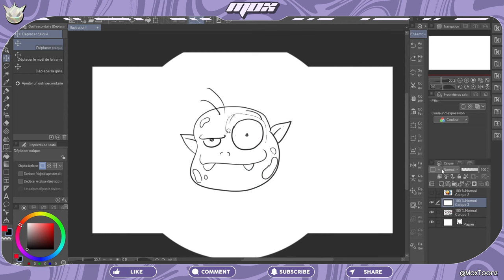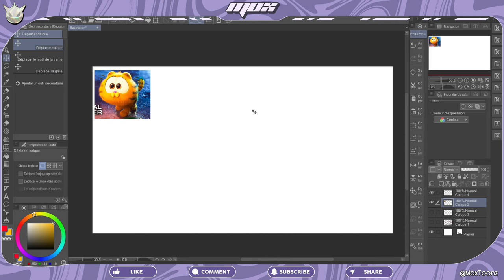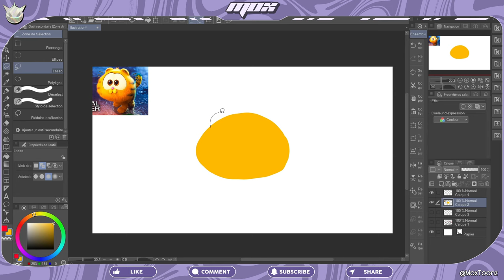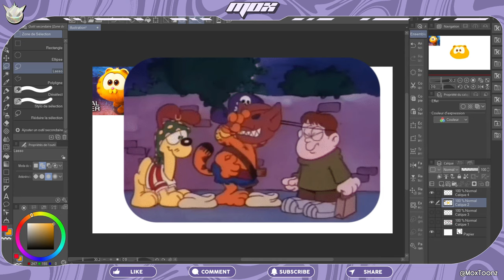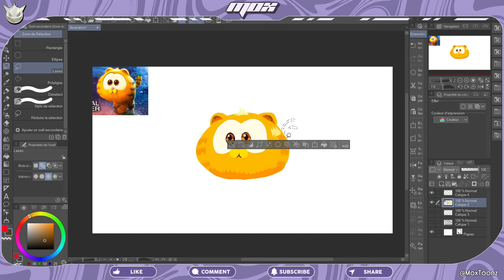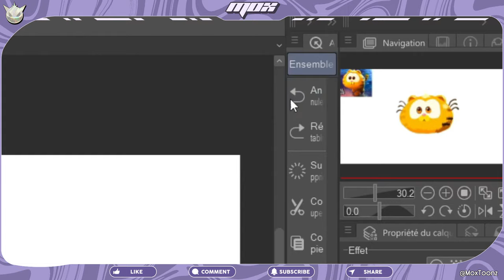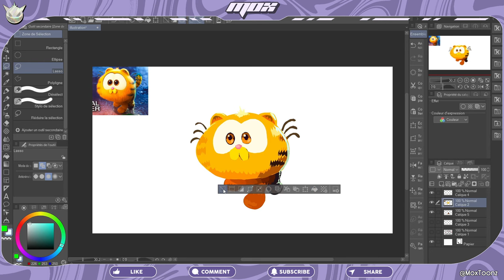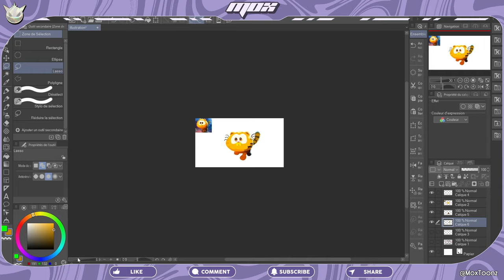Je DESSINE UNIQUEMENT Avec l'OUTIL LASSO !!! | CHALLENGE DESSIN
Bienvenue chez Mox ! L'endroit où tu peux retrouver les meilleurs challenges dessin d'internet (ouais fin c'est à débattre) !
Aujourd'hui je dois utiliser uniquement l'outil lasso pour dessiner et SANS utiliser le retour arrière. Double défi donc, où l'erreur n'est pas permise.
Accompagnez-moi dans ce draw-along commenté bien rigolo où je dessine un personnage bien connu de tous avec uniquement l'outil lasso !

00:00 Topo + Contraintes
01:35 On Dessine...
04:15 Pensées Philosophiques
05:32 FAIL
08:10 Re-Pensées Philosophiques
12:12 OMG
13:00 ?